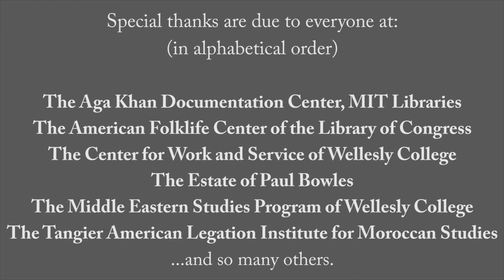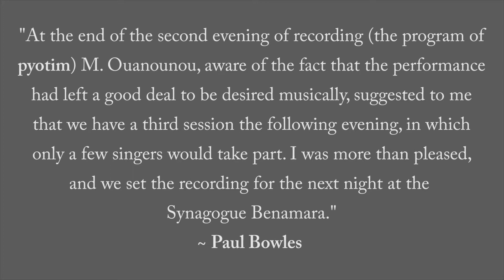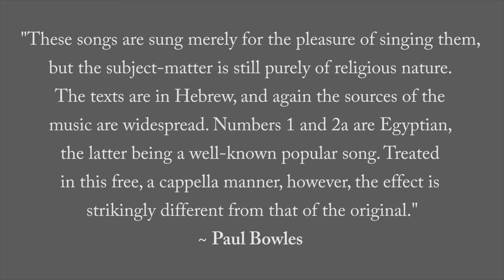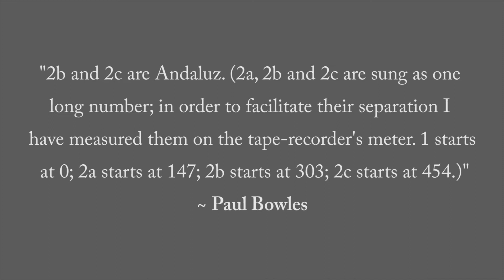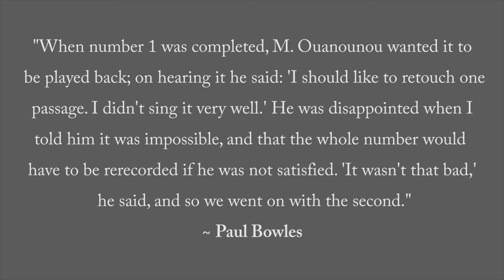58A: Rahom Ohil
Music of the Jews of Meknes
(Folksongs on Religious Subjects)
Hazan Isaac Ouanounou, soloist, with Members of the Hevrat Gezekel
1. Rahom Ohil
2a. Ane Chavaat Ouchamaa
2b.Yaphtiro Sephatai
2c. Lama Yad Anachim
Recorded by Paul Bowles
At Meknes, Morocco
December 14, 1959
Music of the Jews of Mek